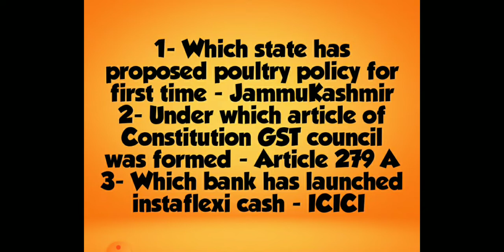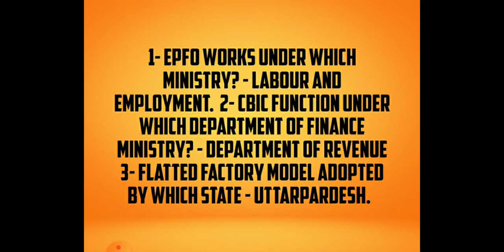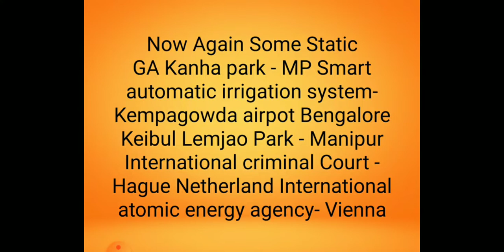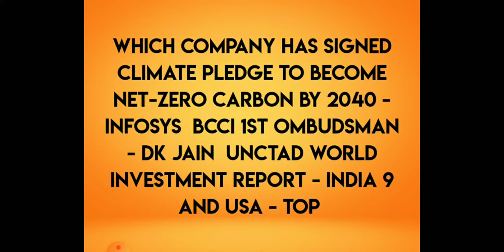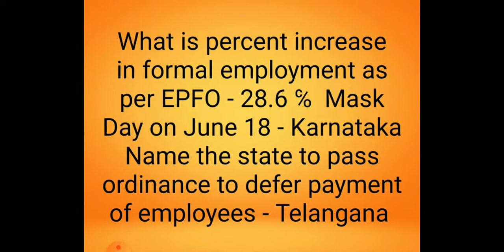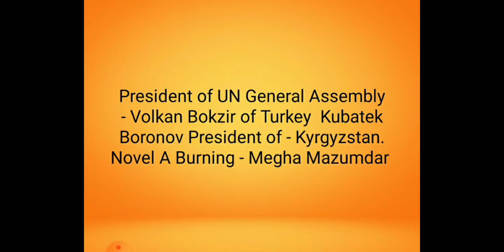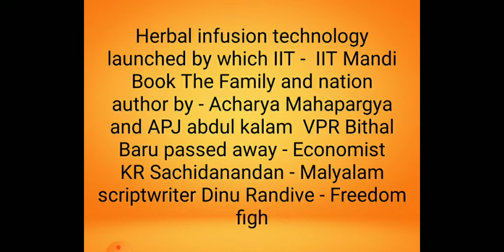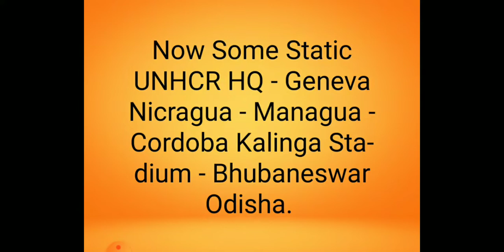June Third Week Complete Current Affairs